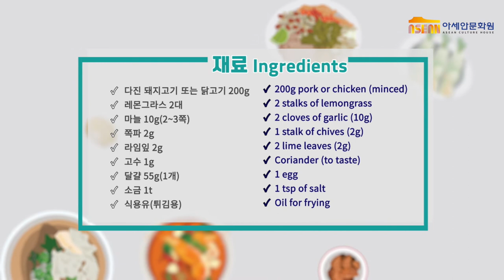아세안 요리 레시피: 우아시카이(Oua Si Khai)를 만들어보자!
아세안문화원(ACH)은 많은 분들이 아세안 10개국의 음식과 문화에 조금 더 친숙하게 다가갈 수 있도록 알기쉬운 아세안 요리교실을 통해 다양한 음식을 직접 요리해보고 맛볼 수 있는 자리를 마련하고 있습니다.

더 많은 분들이 아세안 요리를 알아가고, 집에서도 직접 만들어볼 수 있도록 알기쉬운 아세안 요리교실에서 선보인 요리의 조리과정을 영상으로 공개합니다.

이번 요리는 라오스 요리인 우아시카이 입니다. 이 요리는 레몬그라스 안에 돼지고기 또는 닭고기와 야채, 향신료를 다녀 넣어 튀긴 애피타이저입니다.

요리 영상 감상 후 댓글로 남겨주시는 후기는 언제든 환영입니다!

*비방성의 댓글은 사전 동의없이 삭제될 수 있습니다.

The ASEAN Culture House (ACH) regularly hosts its cooking classes as part of its “Easy Access ASEAN” program. The classes offer the Korean public a chance to experience the food culture of the ten ASEAN countries and to learn how to prepare delicious dishes.

Oua si khai is a deep-fried lemongrass stuffed with meat, vegetables and seasoning. It is a popular Laotian appetizer.

We hope you’ll enjoy the video and try to prepare this mouthwatering dish yourself. Tell us how it turned out in the comments!

Please note: Any offensive or inappropriate comments will be deleted without warning.

▶ 우아시카이 Oua Si Khai

[재료]
다진 돼지고기 또는 닭고기 200g
레몬그라스 2대
마늘 10g(2~3쪽)
쪽파 2g
라임잎 2g
고수 1g
달걀 55g(1개)
소금 1t
식용유(튀김용)

[만드는 법]
1. 마늘, 쪽파, 라임잎, 고수, 소금을 절구에 넣어 잘 빻는다.
2. 1에 다진 고기를 넣고 잘 섞어준다.
3. 레몬그라스의 윗부분을 칼로 갈라 공모양을 만들고 그 안에 2의 고기를 채운다.
4. 빈 그릇에 달걀을 넣어 풀고 소금간을 한 뒤 3의 고기부분에 달걀물을 입힌다.
5. 팬에 식용유를 넉넉하게 부어 가열한 뒤, 기름이 끓어오르면 4를 넣고 고기가 익을 때까지 6~7분 정도 튀긴다.
6. 키친타올로 기름기를 제거하고, 완성된 우아시카이를 접시에 담아낸다.

[Ingredients]
200g pork or chicken (minced)
2 stalks of lemongrass
2 cloves of garlic (10g)
1 stalk of chives (2g)
2 lime leaves (2g)
coriander (to taste)
1 egg
1 tbsp of salt

[Method]
1. Add garlic, chives, coriander, lime leaves and salt into a mortar and crush well.
2. Add the minced pork or chicken to the mixture and combine well.
3. Make several long cuts around the end of the lemongrass stalks to form a small basket. Put the minced meat inside.
4. Beat the eggs and add salt. Dip the filled lemongrass stalks into the egg mixture.
5. Heat up oil in a pan and fry the meat-filled stalks for 6–7 minutes.
6. Cool the fried stalks on a paper towel and serve them.